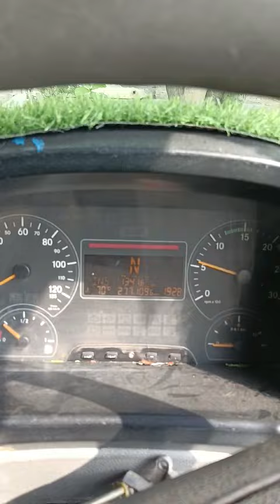BHARATBENZ 2523 6X4 Tipper 2015